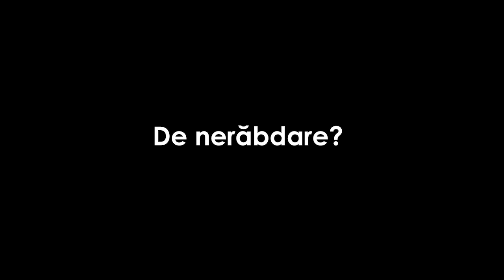Oleg Svirin Jr. Arde